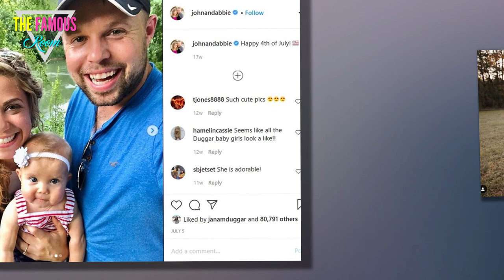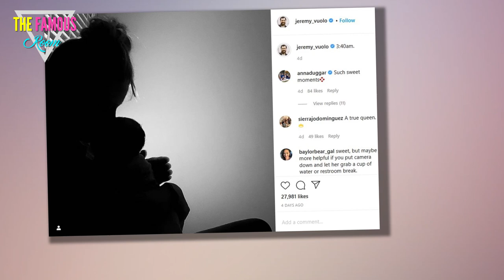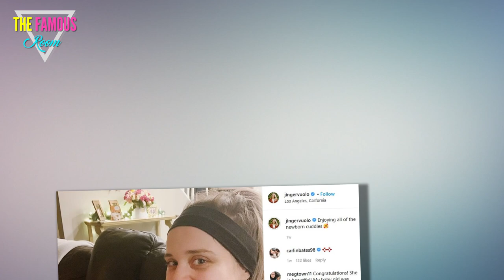Jeremy Vuolo Blasted on Instagram - Stop Using Your Kids For Clout! TLC Counting On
There's a great deal of debate over whether or not public figures should post photos of their kids on Instagram.

Some celebs are so strongly opposed to the practice that they'll digitally edit out their child's face should the offspring wander into a group shot.

Jinger in Her Mask
Needless to say, the members of the Duggar family are not believers in this practice.

In fact, they're guilty of the opposite extreme.

From the moment they leave the womb, Duggar kids are in the spotlight.

This practice will probably only get worse as Counting On ratings continue to decline, and the family becomes increasingly reliant on social media earnings.

Jeremy and Jordyn
The latest Duggar to welcome a child is also one of the most beloved:

Jinger Duggar gave birth to her second daughter last month, and she wasted no time sharing pics of little Evangeline Jo on Instagram.

Some fans loved it; others found it inappropriate.

Jinger, Evangeline Jo
Especially controversial is a pic that Jeremy posted over the weekend.

In it, we see Jinger and her latest bundle of joy silhouetted against a window.

The photo is in black-and-white, but other than that, it's pretty standard new mom fare.

Jinger and Jeremy, Podcast Hosts
Yet for some reason, commenters became upset over what they felt was an exploitative and inauthentic pic.

"Their posts are always obviously from the day before. Think they’re getting their SM vetted by a PR person first?" one fan wrote.

"Does he realize not every moment is a photo op?"

Jinger Duggar and Fam
"I feel like I’m missing something: how are their posts always obviously from the day before? I’ve never noticed and I don’t know what I’m missing," another added.

"That's an awful lot of light coming from an exterior window at 3:40 am, Germ," a third chimed in (Vuolo had captioned the pic with time it was supposedly taken).

One fan pointed out that it would make sense for Jinger and Jeremy to delay posting their kids' pics if they were out and about in LA.

Jinger Duggar With Evangeline Vuolo
Of course, these days, there's nowhere to go, which means Jinger and Jeremy are delaying their posts for ... well, we're not really sure why.

"If things were normal, that would be smart. Nobody needs to be posting where their kids are while they're actually in that place.

"Around the house, it doesn't really make a difference I guess?"

Another pointed out that Jeremy should probably be taking a more active role in the parenting process instead of being an Instagram dad.

"Jeremy stop playing on your phone and help her!" wrote one such critic.

Look, obviously the pic is staged, and the Vuolos are guilty of using their kid to attract clout.

But at the end of the day, who cares?

They're part of a family that's most famous for being extremely fertile, and they're probably the least problematic of all the Duggars.

So we say if they want to post artsy pics of little Evangeline, they should go ahead and do so.

After all, it's small potatoes when compared to the way that Jinger was exploited as a kid!